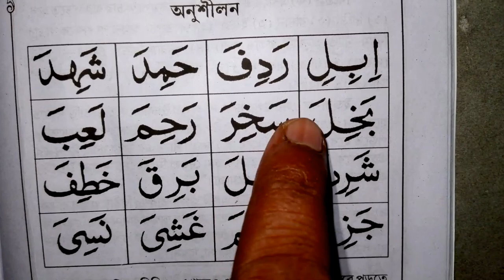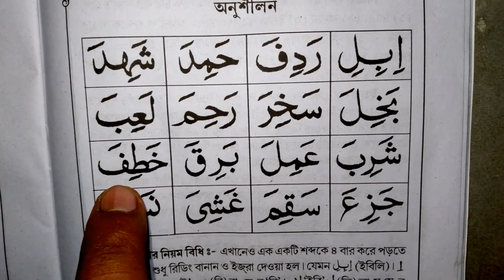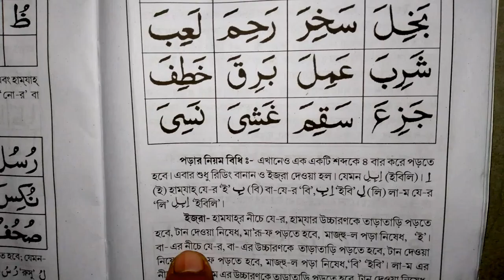ا(যে-র শব্দকে একটু টান দিয়ে পড়তে হবে) যে-র কে মা'রূ-ফ পড়তে হয়, মাজহু-ল পড়া নিষেধ,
পড়ার নিয়ম বিধি:-) (ই) হামযাহ যে-র 'ই'মা'রূ-ফ, এবং হামযাহ যে-র 'এ' মাহু-ল, এটি অশুদ্ধ, বাকীগুলিও এমনি ভাবে পড়তে হবে।

(ক) এখানে এক একটি শব্দকে কমপক্ষে চার বার পড়তে হবে, (১) রিডিং (২) বানান (৩) ইব্রা (হারাকাতযুক্ত অক্ষর বা শব্দকে পড়ার নিয়ম-নীতি অনুযায়ী প্রকাশ করা) (৪) পুনরায় রিডিং, যেমন - دَرَسَ )দারসা), ১ (দা-ল), যবর 'দা' (র) যবর 'র'دَرَ 'দার' --- 'সা' درس 'দারসা'। (সী-ন) যবর ইজরা-দা-লের উপর যবর, দা-ল এর উচ্চারণকে তাড়াতাড়ি পড়তে হবে, টান দেওয়া নিষেধ 'দা'। র এর উপর যবর, র এর উচ্চারণকে তাড়াতাড়ি পড়তে হবে, টান দেওয়া নিষেধ 'র'। 'দার'। সী-ন এর উপর যবর, সী-ন এর উচ্চারণকে তাড়াতাড়ি পড়তে হবে, টান দেওয়া নিষেধ 'সা' 'দারসা' ইত্যাদি। এই নিয়ম প্রত্যেক অনুশীলনে প্রযোজ্য। (খ) বানানের সময় প্রথমে একটি অক্ষর তারপর দ্বিতীয় অক্ষর বানান করে জুড়ে উচ্চারণ করতে হবে অবশেষে শেষ অক্ষর বানান করে একসাথে উচ্চারণ করতে হবে। যেমন এখানে দেখানো হয়েছে; একসঙ্গে সব নয়। যেমন দা-ল যবর দা, র- যবর র, সী-ন যবর সা, দারসা। যে-র() (যে-র শব্দকে একটু টান দিয়ে পড়তে হবে) যে-র কে মা'রূ-ফ পড়তে হয়, মাজহু-ল পড়া নিষেধ, এবং তাড়াতাড়ি পড়তে হয়, টান দেওয়া নিষেধ। যে কথা পূর্বেই বলা হযেছে। ছাত্র- ছাত্রীরা জে-র (জী-ম দিয়ে) যেন না পড়ে, বা না উচ্চারণ করে সে দিকেও লক্ষ্য রাখার বিশেষ প্রয়োজন।